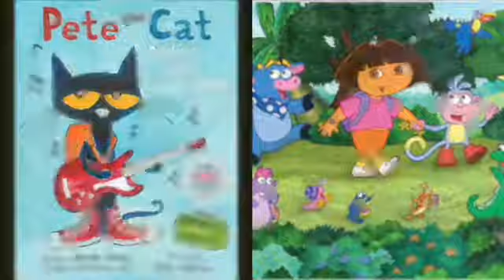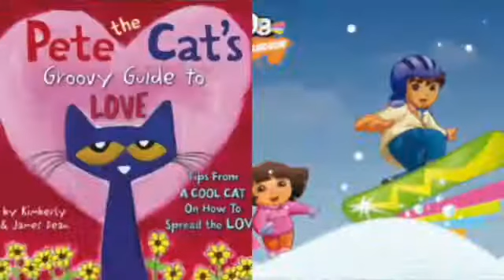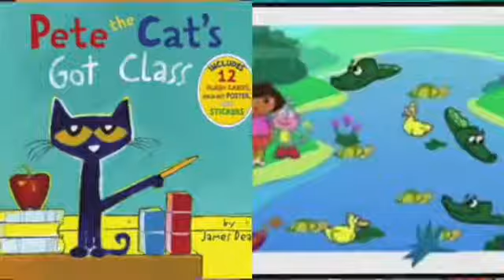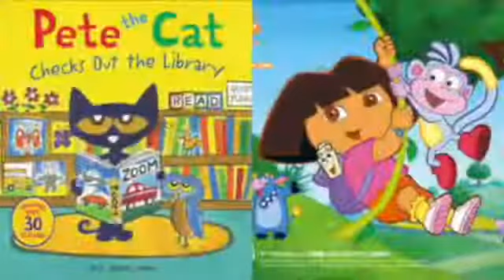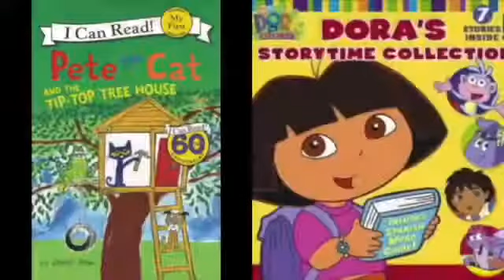MERGED Pete The Cat and Dora The Explorer The Man Who Can't Be Moved